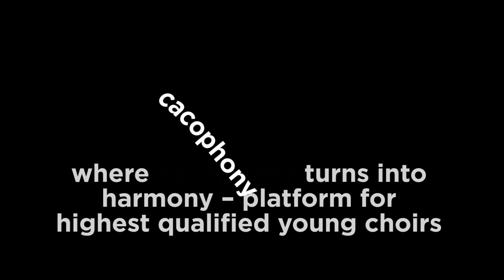EJCFBasel Clip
The short clip gives an impression of the European Festival of Youth Choirs Basel. If you would like to know more, please watch our 14minute long movie available
(c) EJCF 2016. Production by Benno Hofer, Nadelberg Film- und Ton-Art, Basel/Switzerland